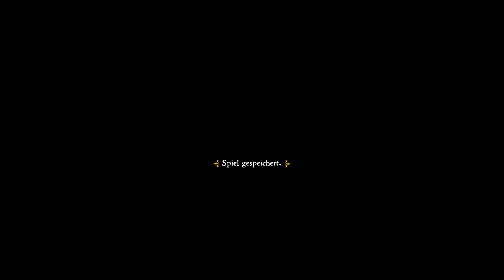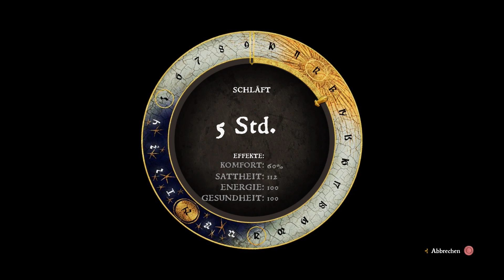Kingdom Come: Deliverance - Das Diebeshandwerk - 13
Let's Play Kingdom Come: Deliverance [Deutsch♦Blind♦Gameplay♦Walktraugh♦1080p@60FPS] 13: Das Diebeshandwerk

♦Für eure Unterstüzung währe ich dankbar!